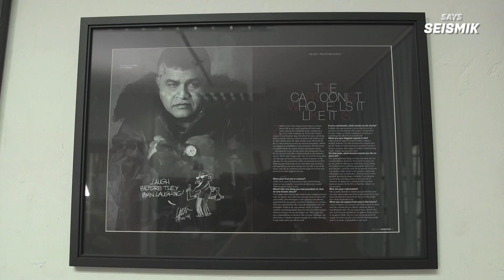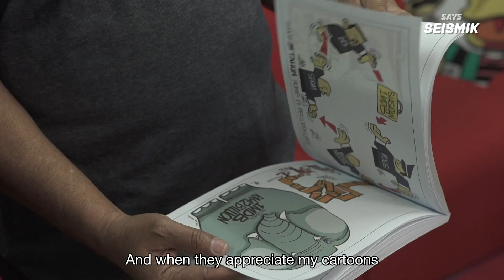Zunar Melukis Atas Tisu Sempena Raikan Malaysia Baru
Baru-baru ini, Zaidi berpeluang bertemu kartunis politik paling kontroversial, Zunar the Cartoonist yang berkongsi kisah hidup beliau dan pencapaian yang telah diperolehi sepanjang dalam industri. Selain itu, Zaidi juga dapat belajar melukis dengan beliau. Jom kita tengok, boleh ke tak boleh zaidi melukis?

Talents Featured:
Zaidi

Production Crew:
Producer - Zaidi Aziz
Videographers - Amirul Rahman
Audio - Wei-Shen Khor
Editor - Natasha Lee, Zaidi Aziz